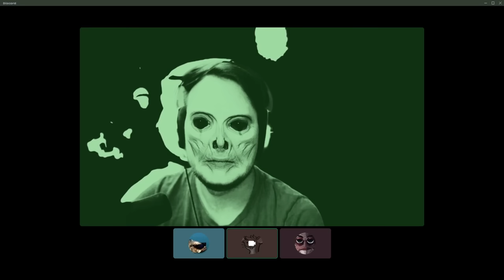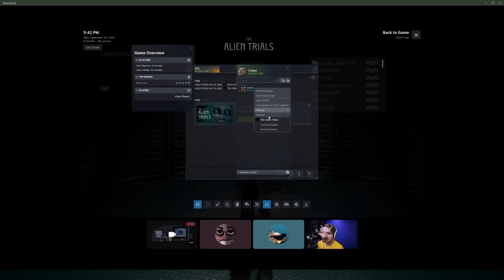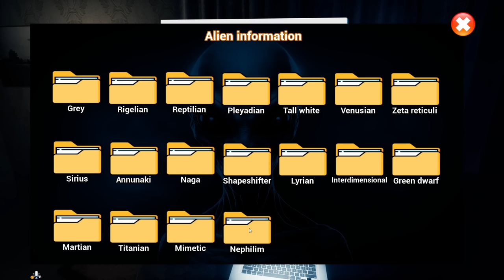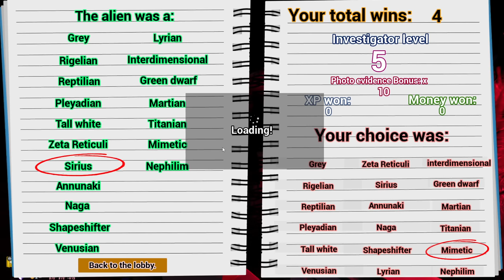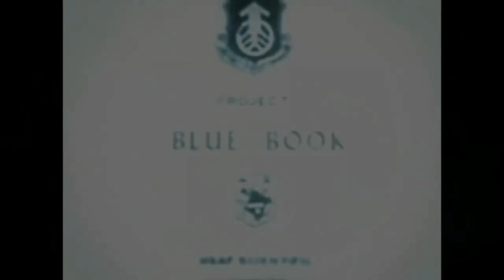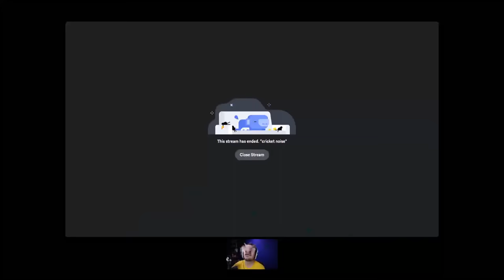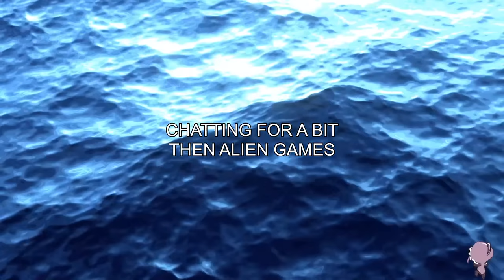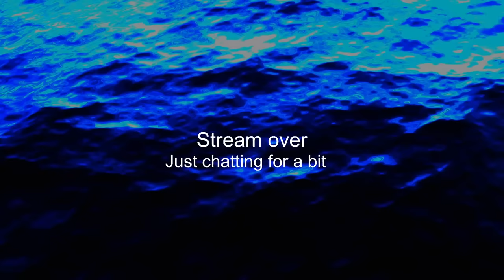Charborg Streams - Exploring some janky alien games with criken and wobowobo